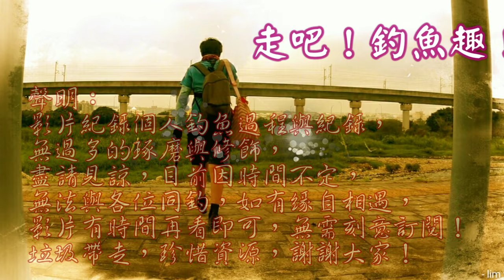魚虎到處狩獵亂竄,但其實人比它們可怕EP2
延續上次往下流繼續釣查,我不是嘴巴說說的人,要釣查會調查徹底,,順道勘查溪流生態變遷